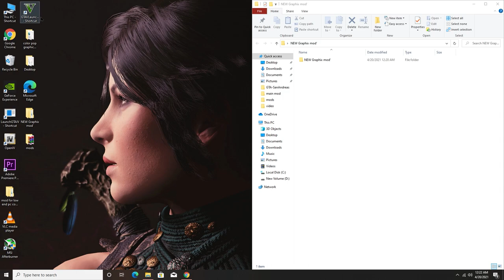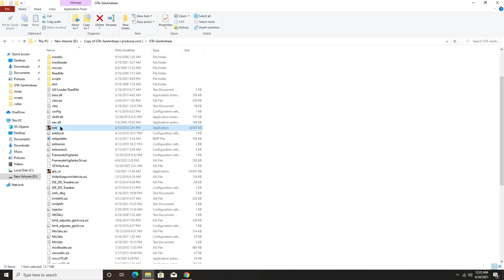GTA San Andreas - 2021 Best Ultra Realistic Graphics Mod For Low End PC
Best Ultra Realistic
Graphics
Best
Realistic Graphics
For Low End PC
2021 Best Ultra Realistic Graphics Mod

▶CPU: AMD™ Ryzen 3 3200G
▶GPU: Gigabyte GeForce GTX 1050TI Dual Fan Windforce edition
▶RAM: Crucial 8GB 2666 Mhz (single channel)
▶Motherboard: Asus Prime A320M-K
▶PSU: Circle 450W
▶SSD: 120 GB+320 GB HDD
▶Case: Areo cool bolt RGB

▶▶▶PC Specification◀◀▶

▶RAM: 6GB (4GB+2GB) ddr3 1333mhz
▶CPU: Intel Core 2 Quad Q6600 (Overclocked up to 3Ghz)
▶GPU: NVIDIA GeForce GT 710 2GB ddr3
▶MOTHERBOARD: Foxin G41 LGA 775
▶STORAGE: WD Green 120GB SSD+WD Green 320GB HDD
▶CPU COOLER: Ant Esports ICE C612
▶CASE: Antec GX 202
▶PSU: I Ball 600wt
▶Monitor: Zebronics 18.5 inch Monitor
▶Keyboard: HP GK 320 Full Mechanical Gaming Keyboard (Blue Switches)
▶Mouse: Logitech G102 Light Sync 8000dpi

▶▶permanent content◀◀

▶Abhinav modders
▶Abhinav modder
▶GTA san
▶GTA iv
▶GTA VC
▶GTA 4
▶GTA Andreas
▶GTA vice city
▶GTA 5
▶GTA v
▶reflectx2.0
▶laura Brehm
▶Laura Brehm
▶▶basic content◀◀

▶reflect x1.0
▶installation
▶low enb
▶enb

▶reflectx2.0 trailer
▶Abhinav modders